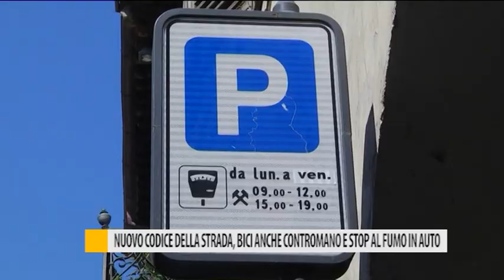Nuovo codice della strada, bici anche contromano e stop al fumo in auto